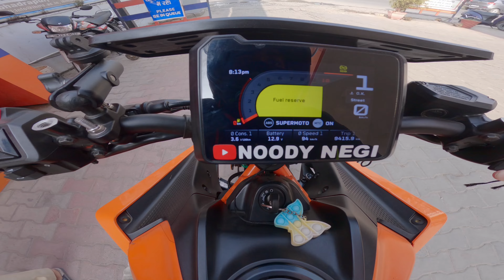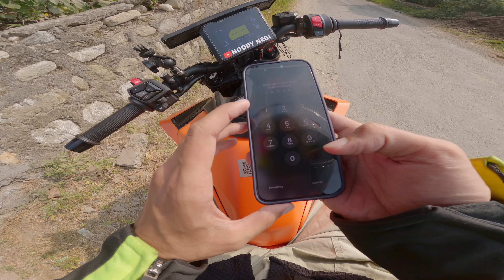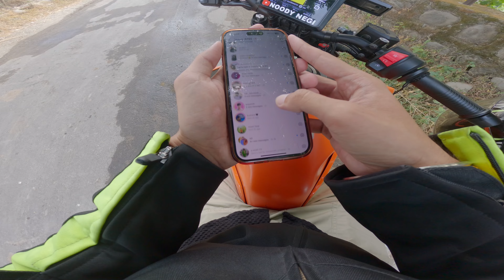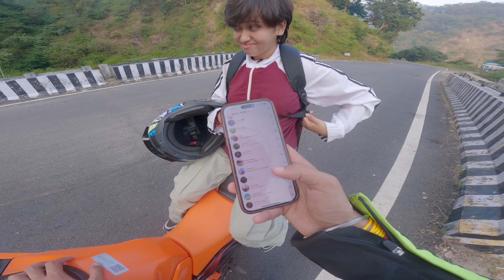Yeh Umeed Nhi Thi Jaanu se 💔/ Ladki Toh Ajj Duke 390 Se Gir Jati 💔/ Ride Gone Wrong 😑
Yeh Umeed Nhi Thi Jaanu se 💔/ Ladki Toh Ajj Duke 390 Se Gir Jati 💔/ RideGone Wrong 😑

HeY GUYS❤️
THEN TAP LIKE BUTTON👍
& COMMENTS❤️

duke crash
duke crash guard
duke crash status
duke crash 390
duke crash guard tamil
duke crash with truck
duke crash with rickshaw
duke crash test
duke crash tractor
duke crash cycle
bike crash
bike crash shorts
bike crash sad status
bike crash game
bike crash compilation
bike crash status
bike crash chapri
bike crash test
bike crash sound effect
bike crash guard
crash course web series
crash course
crash landing on you
crash adams
crash course web series episode 1
crash landing on you ep 1 eng sub
crash
crash skill mpl trick
duke 390 crash
duke 390 gen 3 full modified
duke 390 crash vlog
duke 390 1st service cost vlog
duke 390
duke 250 gen 3 mileage test
duke 390 top speed
duke 390 status
duke 390 ride
duke
duke 250
duke 200
 250 new model 2024
390 crash
390 crash guard
390 crash video
duke 390 crash
re 390 crash
ktm 390 crash
duke 390 crash video
adv 390 crash guard
beechcraft 390 crash
rc 390 crash guard

© / noddynegi6155

I hope enjoYed this viedo

& mahadev bless u all familY🫂